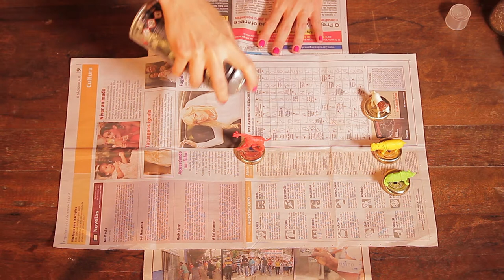COMO CUSTOMIZAR POTES - Harmonize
Depois do episódio em que ensinei vocês a customizar potes de temperos, vou mostrar hoje uma alternativa de customização que pode servir para qualquer pote. Fica uma gracinha e ainda deixa tudo organizado!

Sessão HARMONIZE, um espaço para compartilhar com vocês dicas de decoração criativa, reciclagem e DIY que vão te ajudar a receber convidados na sua casa de forma bacana e afetuosa.

ME SIGAM